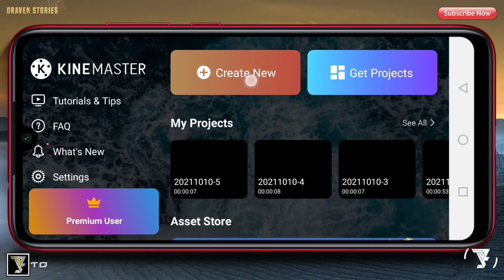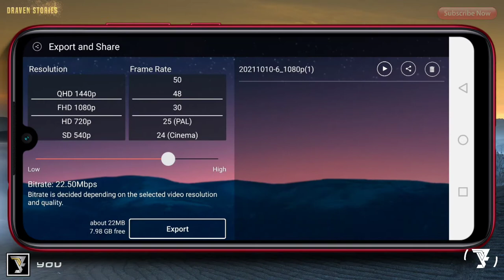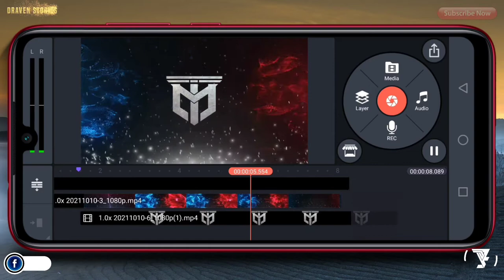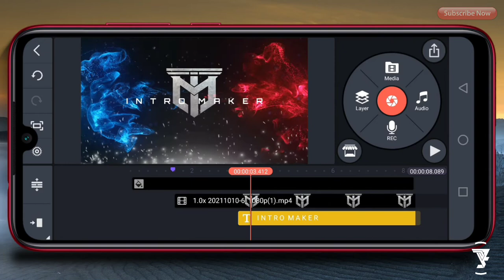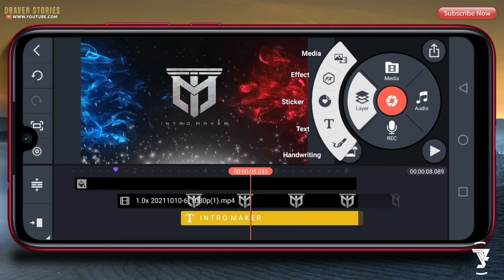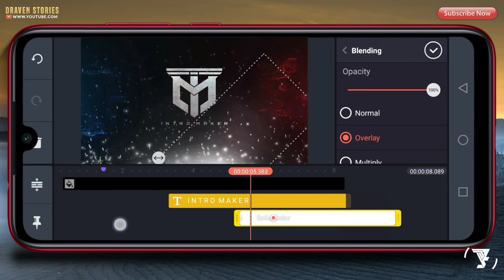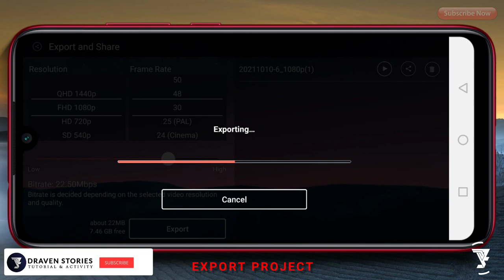How To Make Particle Intro Logo In Kinemaster Tutorial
Hello Brothers,

Chapters :
00:00 Intro
00:22 Preview
00:55 Create Logo Reveal
01:57 Add Template Intro No Text
06:40 The Final Result
06:55 Outro

MATRIAL PROJECT